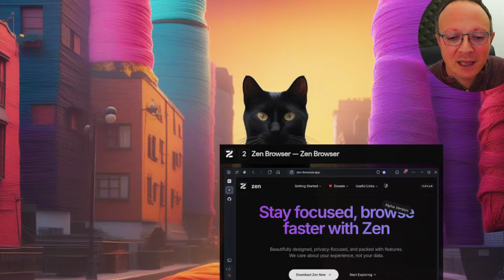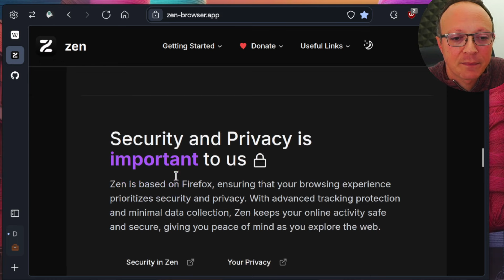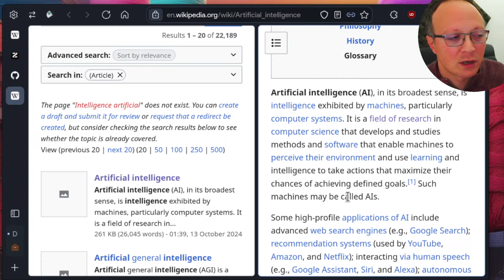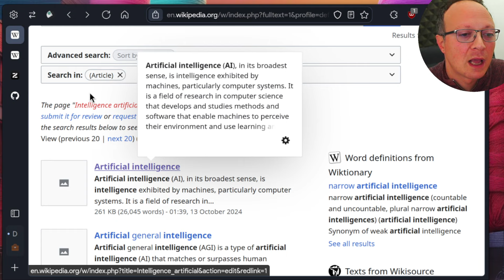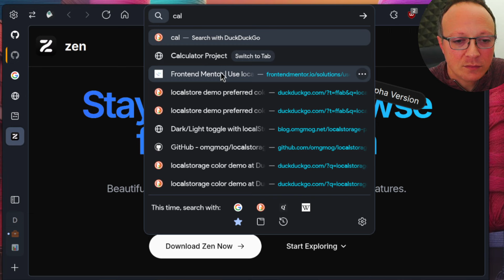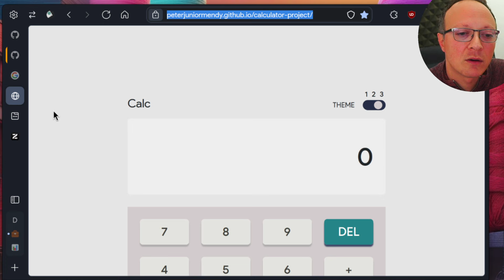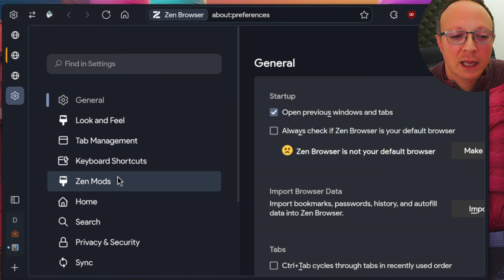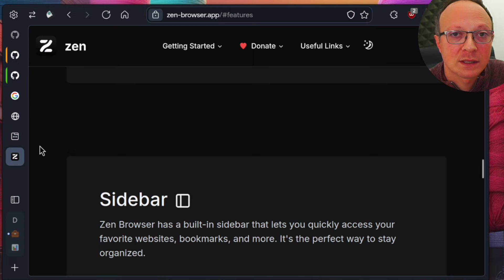IL NUOVO WEB BROWSER ZEN INNOVATIVO ALTERNATIVO A CHROME, FIREFOX E BRAVE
Recensione di Zen browser, il nuovo browser opensource moderno con funzionalità innovative che promettono bene

Zen Browser, un nuovo browser basato su Firefox, attualmente in alfa, con funzionalità innovative e un’interfaccia minimalista.
Highlights

    🌐 Nuovo Browser: Zen Browser è un’alternativa promettente a Chrome e Firefox.
    🔍 Basato su Firefox: Offre compatibilità con le estensioni di Firefox e funzionalità uniche.
    🎨 Interfaccia Minimalista: Le schede sono laterali e l’interfaccia è fresca e innovativa.
    📂 Workspace: Organizza le schede in gruppi tematici per un accesso più facile.
    🍪 Cookie Container: Permette di gestire cookie diversi per diversi account senza logout.
    🛠️ Zen Mods: Include estensioni e temi personalizzabili.
    ⚙️ Funzionalità in Evoluzione: Ancora in alpha, ma già utilizzabile con miglioramenti costanti in arrivo.

QUALE BROWSER USARE?

⏰ ACCEDI a Techonsapevole Academy e IMPARA a crearti il TUO CLOUD PRIVATO, 100% PRIVACY con Techonsapevole Academy